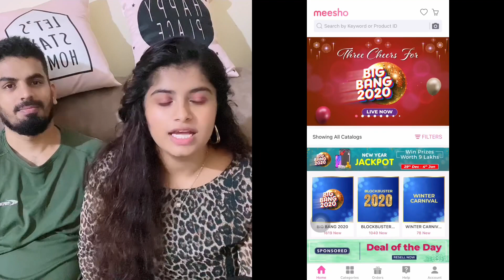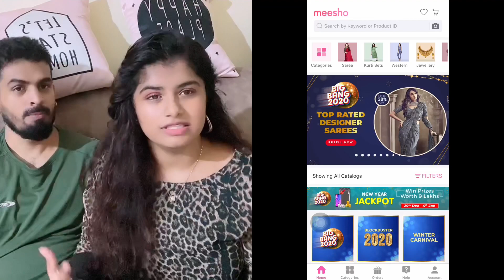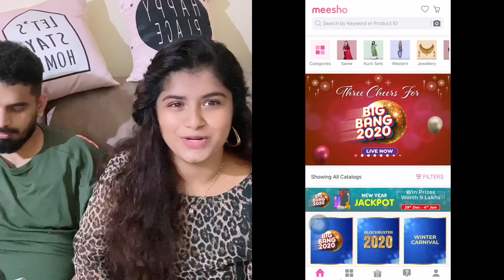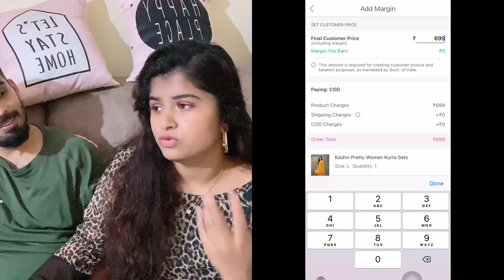ಸುನಿಲ್ ಮನೇಲೆ ಕೂತು ಎಷ್ಟು ದುಡ್ಡು ಮಾಡ್ತಾರೆ ಗೊತ್ತ 💵 ಈ lockdown ಟೈಂನಲ್ಲಿ ಸುಲಭವಾಗಿ ದುಡ್ಡು ಮಾಡಬಹುದು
Product codes 👇
Men cargo pants - s- 8607820
Black T-shirt - s- 19499164
Grey T-shirt -s- 1014215
Torn jeans - s- 8901420
Yellow blue T-shirt- s- 11833628